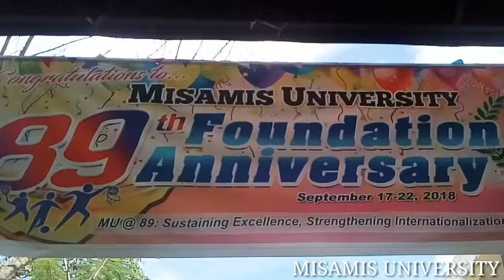Misamis University Ozamis City - Intramurals 2018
🔊 Subscribe to Download 🎵 Support Ikson ➤ Licence: You’re free to use this song in any of your videos, but you must include the following in your video description (Copy & Paste): Song: Ikson - Skyline (Vlog No Copyright Music) Music promoted by Vlog No Copyright Music.

• Track Info: Title: Carry On (feat. Anna Cecilia) Artist: Sundholm Genre: Dance & Electronic Mood: Bright Download ––– • Licence: You’re free to use this song in any of your videos, but you must include the following in your video description (Copy & Paste): Carry On (feat. Anna Cecilia) by Sundholm Creative Commons — Attribution 3.0 Unported— CC BY 3.0 Music promoted by Audio Library